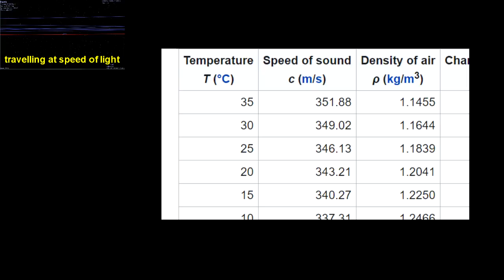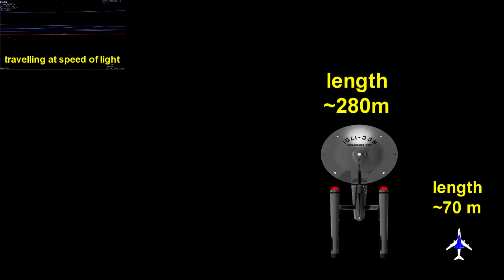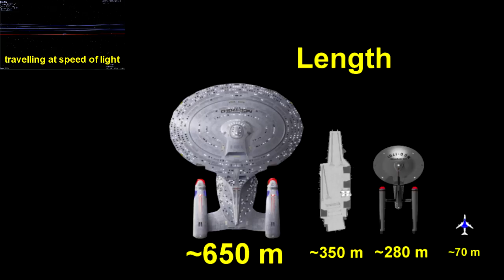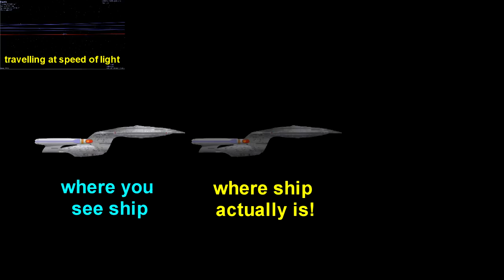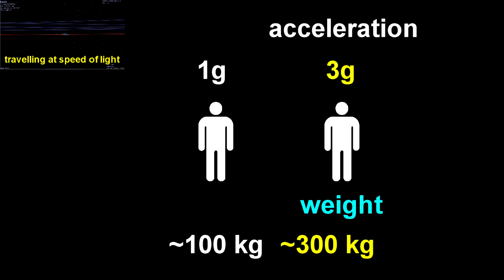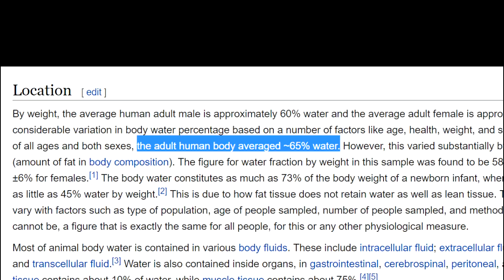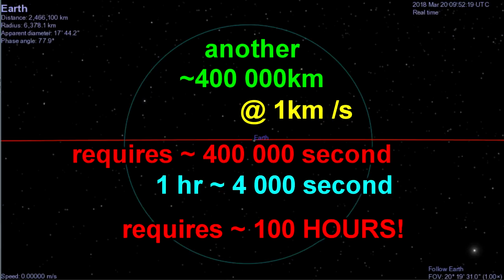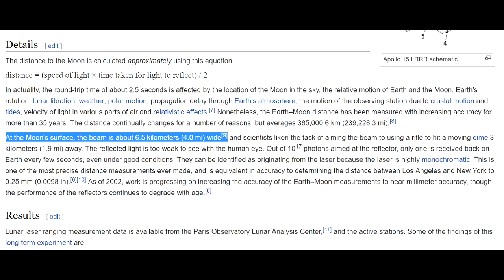Can you dodge Space Lasers?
Laser beams have been a staple weapon in scifi for decades... but can you dodge space lasers!

Well, maybe, if you could see them coming... unfortunately in space... noone can see lasers coming!

Probably the best trek episode ever.  In the Pale Moonlight